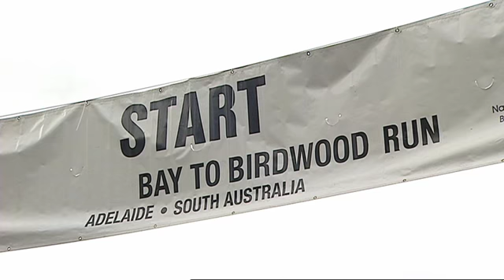Bay to Birdwood Run 2008 Part 1 of 5 Start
Video courtesy of Channel 10 Adelaide.